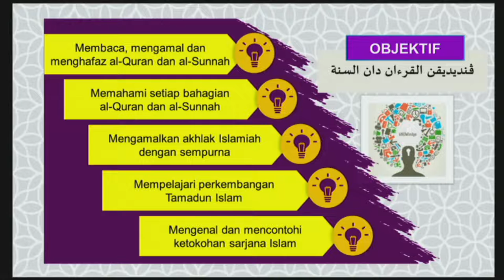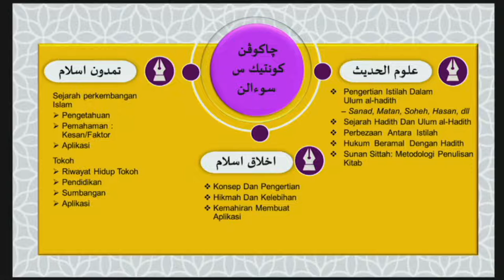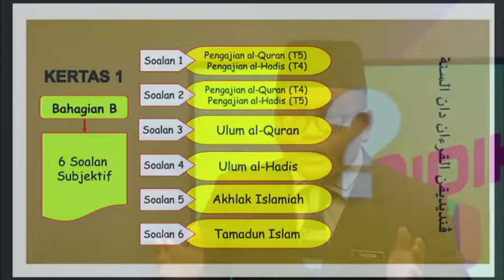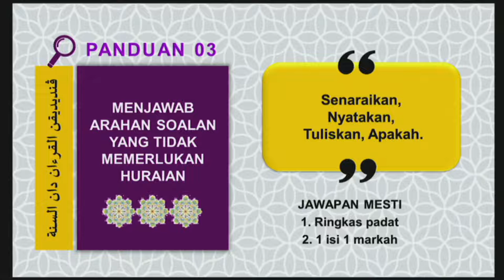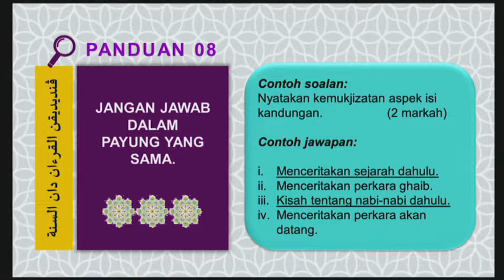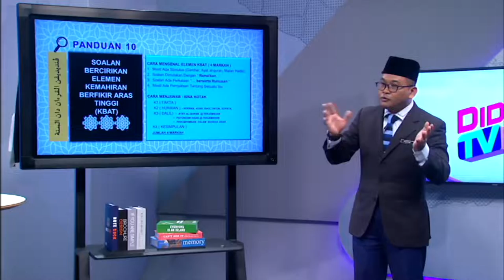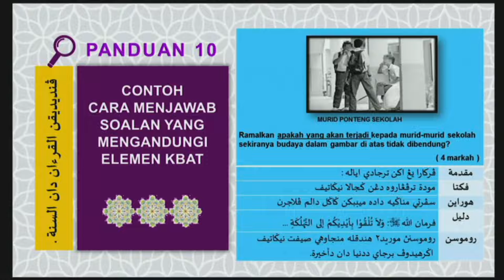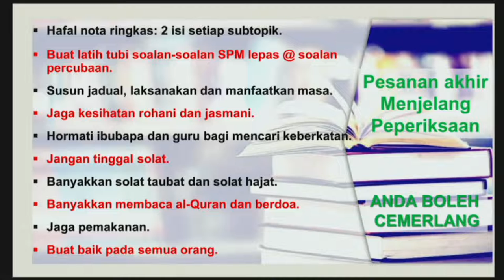Road To Success Spm 2020 Ep17 Pendidikan Islam dan al Sunnah